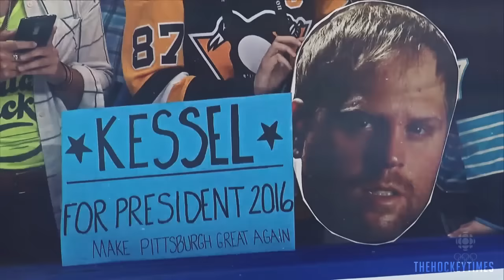Pittsburgh Penguins 2016 Stanley Cup Champions Pump Up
A pump-up montage for the Pittsburgh Penguins making the Stanley Cup Finals.

The song is Logic - Set the Tone

Thank you to the following for the Clips:
Looler27
CBC Hockey Night in Canada
NHL.com
Showtime's NHL All Access

19 BEAU BENNETT
13 NICK BONINO
87 SIDNEY CROSBY "C"
7 MATT CULLEN
39 JEAN-SEBASTIEN DEA
9 PASCAL DUPUIS
16 ERIC FEHR
62 CARL HAGELIN
72 PATRIC HORNQVIST
81 PHIL KESSEL   R
34 TOM KUHNHACKL   R
14 CHRIS KUNITZ "A"
71 EVGENI MALKIN "A"
22 KAEL MOUILLIERAT
11 KEVIN PORTER
17 BRYAN RUST
43 CONOR SHEARY
49 DOMINIK SIMON
41 DANIEL SPRONG
40 OSKAR SUNDQVIST
23 SCOTT WILSON
28 IAN COLE
6 TREVOR DALEY
8 BRIAN DUMOULIN
44 TIM ERIXON
58 KRIS LETANG
12 BEN LOVEJOY
3 OLLI MAATTA
65 STEVE OLEKSY
51 DERRICK POULIOT
4 JUSTIN SCHULTZ

29 MARC-ANDRE FLEURY
35 TRISTAN JARRY
30 MATTHEW MURRAY
37 JEFF ZATKOFF